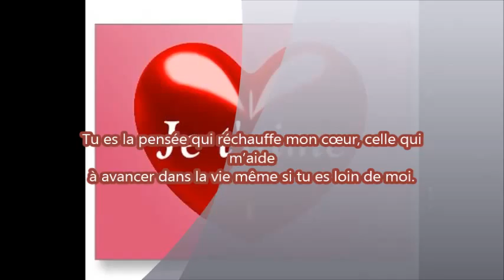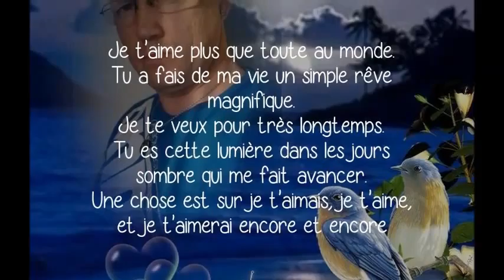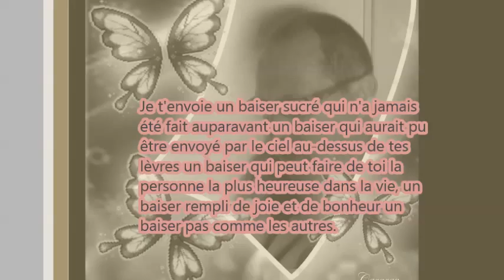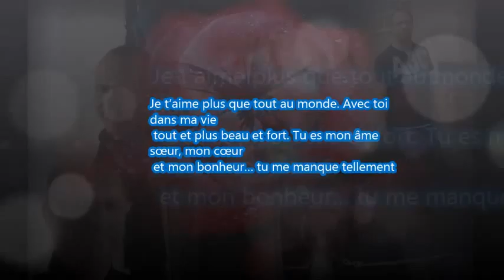combien je t aime